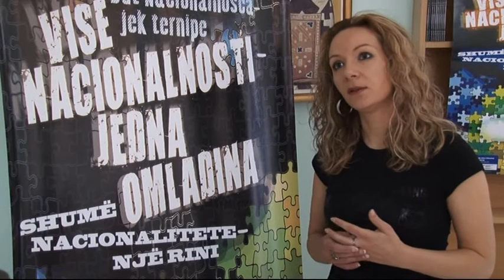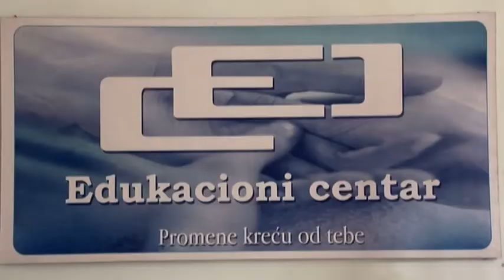Forum Teatar.mpeg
U saradnji sa Programom Ujedinjenih nacija „Održanje mira i inkluzivni lokalni razvoj" (PBILD) Edukacioni centar u Leskovcu je pokrenuo projekat „Inter-nacionalni omladinski parlamentarizam". Osnovni cilj projekta je jačanje medjunacionalnog razumevanja mladih različitih etničkih pripadnosti kroz podršku djačkim parlamentima. Projekat sadrži audio-vizuelne radionice, putujući festival kao i radionice forum -- teatra.